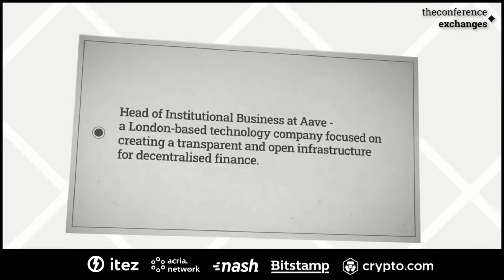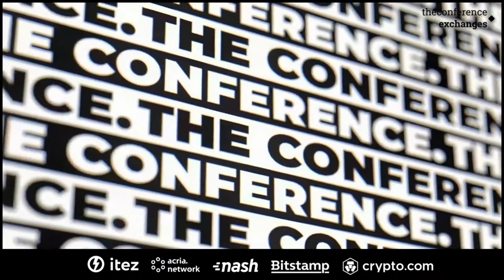How DeFi is solving the stakeholder problem in finance | AAVE | Ajit Tripathy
The Conference.Exchanges DeFi.Edition_
 London-based technology company focused on creating a transparent and open infrastructure for decentralised finance.